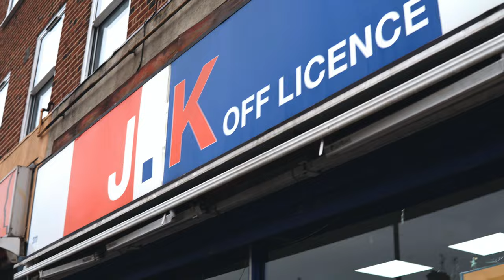HonourWave - WAVE [Music Video] | GRM Daily